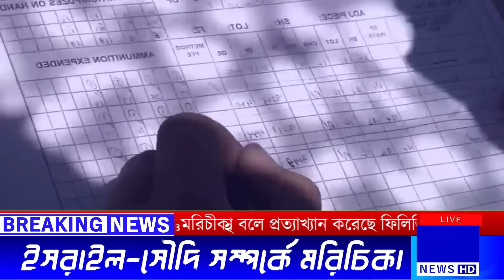পুরোদমে প্রস্তুতি নিলো রাশিয় | তবে কী শেষ হচ্ছে যু দ্ধ ? ০৯/০৮/২০২৩ | আজকের আন্তর্জাতিক সংবাদ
Today International News 09 Aug 2023 Today World News BBC News Bangla.সর্বশেষ আন্তর্জাতিক সংবাদ সবার আগে জেনে নিন | Antorjatik Khobor | Our Channel always update International News Bangla Today. If you like World news regularly. You Can follow your international News Today. Thank you so much now enjoy International News Bangla.